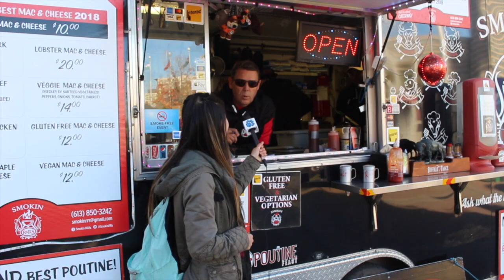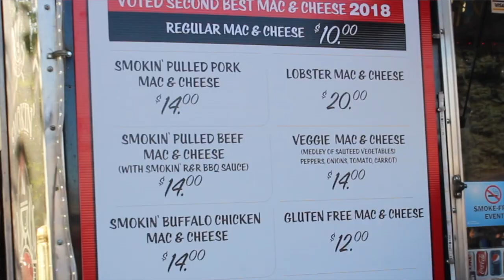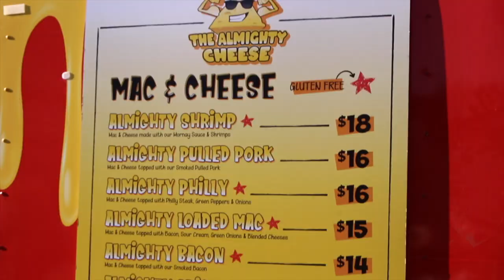Friday Oct. 18th 2019